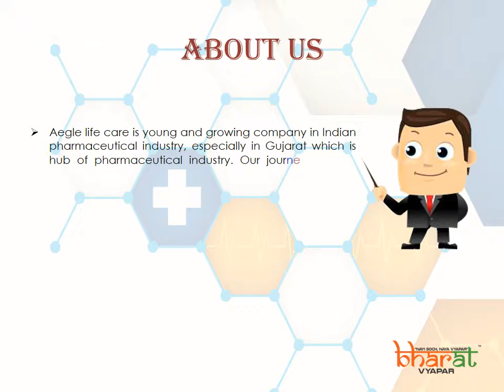Aegle Life Care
Welcome to aegle life care. The meaning of aegle is "THE GODDESS OF MEDICINE". Aegle Life Care Private Limited is a Private incorporated on 13 March 2014. It is classified as Non-govt company and is registered at Registrar of Companies, Ahmedabad. We are in ethical Rx business. We believe in IMPACTING PEOPLE LIFE by providing quality and innovative product to society and giving growth to employee by providing best work culture and development.